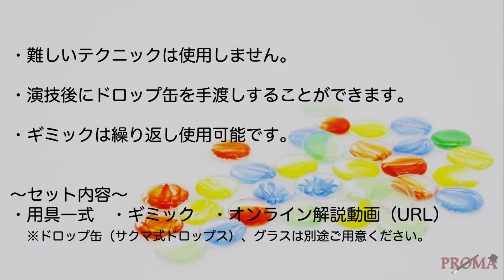Drop prediction Magic Trick